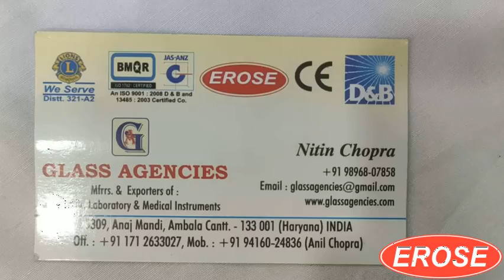Wall Mounted Water Distiller By Glass Agencies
5309, Anaj Mandi,
Haryana
INDIA